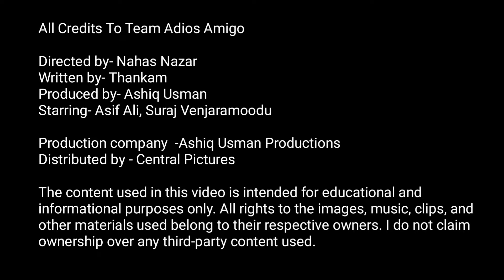പണം ആശിച്ചു പോയി പണി വാങ്ങി| Adios Amigo (2024) Full Malayalam Movie Explained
Adios Amigo (2024) Full Malayalam Movie Explained

Adios Amigo  is a 2024 Indian Malayalam-language comedy-drama film directed by Nahas Nazar and written by Thankam. Starring Asif Ali and Suraj Venjaramoodu.

Directed by - Nahas Nazar
Written by - Thankam
Produced by - Ashiq Usman
Starring - Asif Ali , Suraj Venjaramoodu
Production company - Ashiq Usman Productions

● We only use bits and pieces of video to get the point across where they are necessary All credits and our thanks goes to respected Movie.

This channel is to explain movies and series in our native language. Our intention is to educate and entertain the viewers. We don’t own the clips.

If the owner of any clip wants us to remove our videos we have no problem to do us. Thanking You !!!

The people who want to delete the footage (If used one) instead of give as a copyright strike if you can contact us in mail we will remove the content immediately